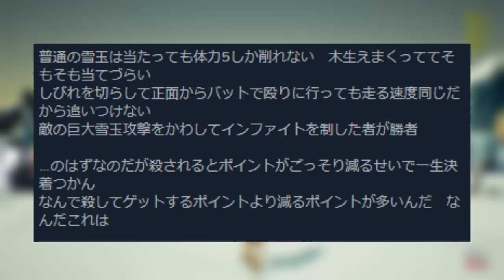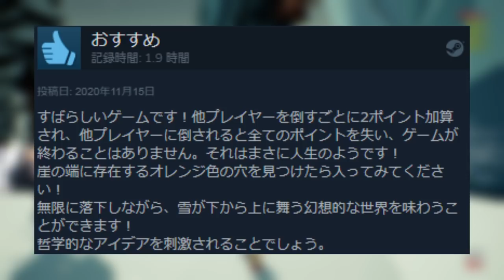殴る！跳ねる！転がる！何でもアリの雪合戦開幕じゃ！【Snowballs】